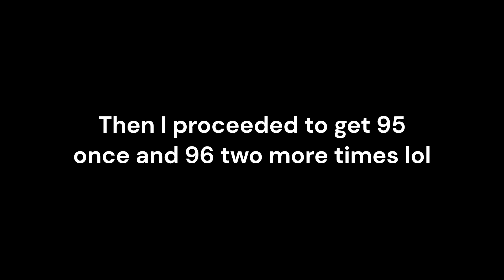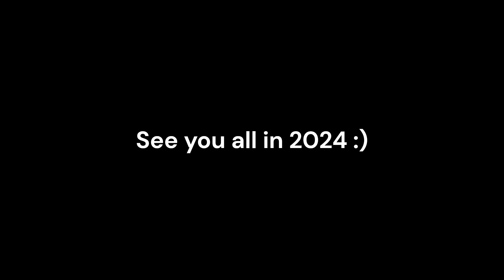ICE Carbon Diablo X 100% (Insane Demon, let's be honest) My 75th Demon! :)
Well, this completion has been long overdue hasn’t it?

This is my last completion of 2.1, my last completion of 2023, and my last 60Hz (due to the way that VSnyc works on 2.2 locking me to 240Hz), and boy what a way to end it off with a level like this.

This is a very weird feeling to have done, because I never really saw myself beating this level. And now that I have, although this is (at least in my opinion) not in my top 3, this is probably the completion I’m most proud of so far honestly.

Anyway about the level, surprisingly this level is really not that bad, which is very weird because this level should be horrible in every way, but it somehow isn’t. The gameplay apart from a few chokepoints (which I’ll get to), is actually pretty fun throughout. And it’s admittedly very fun to pull off when you do it from 0.

But unfortunately, no level is complete without its negatives, so let’s now get into those. First off, the chokepoints, they’re horrible to nobody’s surprise. The ones mainly being (for me at least) 28, 40, 68-71, and 95-96. But in all honesty, to its credit the chokepoints, just like the rest of the level, feels very satisfying to pull off.

Overall, ICDX is definitely not one of the best levels out there, but somehow not one of the worst. And really that’s all I can say about it, it’s just an okay level from 1.6 that’s hack-verified and was formerly the hardest level in the game at one point.

And with that, 2023 has been brought to a close, ending off the year with over 100 subscribers, 11 insane demons and 1 extreme, good job me, let’s shoot for the stars next year and achieve even more.

Level Info:
Level Name: ICE Carbon Diablo X
Difficulty Rating: Extreme Demon (lmao)
Personal Difficulty Rating: Insane Demon / Tier 18-19 (Probably Tier 18)
Level Rating: 60/100
Enjoyment: 75/100
Attempts: 9,776